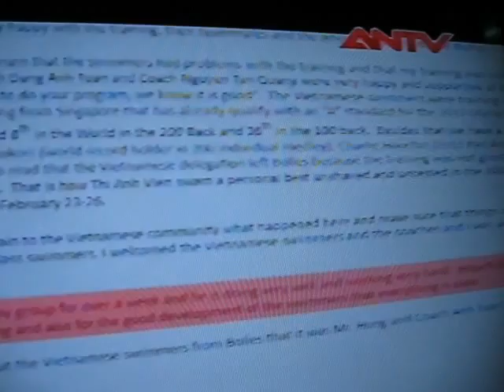TÔN SƯ TRỌNG ĐẠO-NHÂN ÁI ĐOÀN KẾT